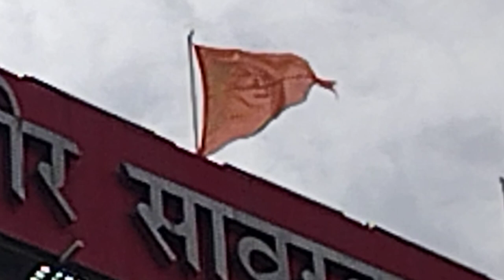कृपाण, कुंडलिनी, स्वस्तिक अंकित हिंदू राष्ट्रध्वज | स्वातंत्र्यवीर सावरकर राष्ट्रीय स्मारक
अखंड भारत, हिंदू राष्ट्रध्वज. अधिक माहिती